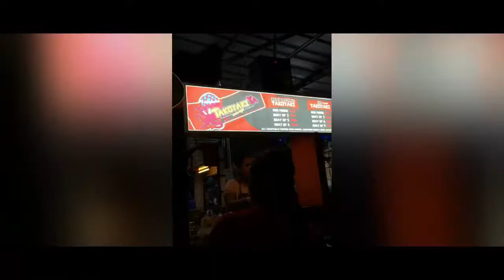DIY: Simple Baguio Travel (TravelVlog)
Uploading all my Travel Videos around my youtube.